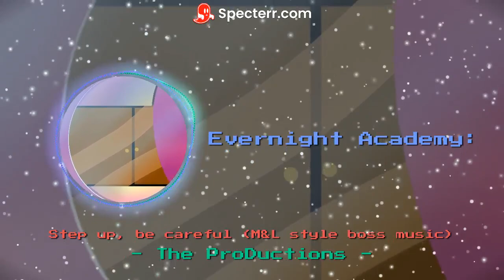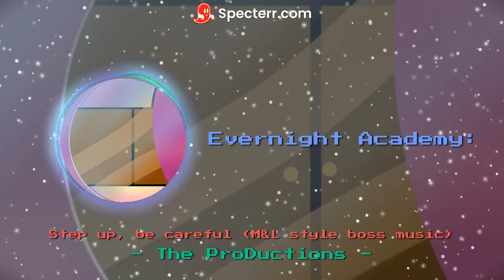Step up, be careful! (M&L Styled Boss music)